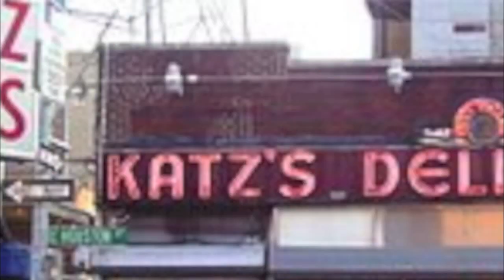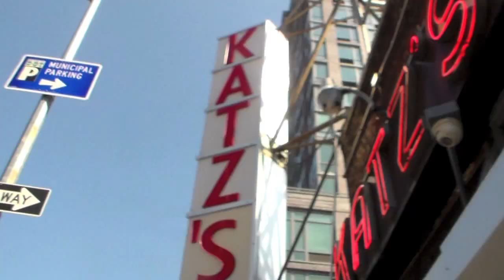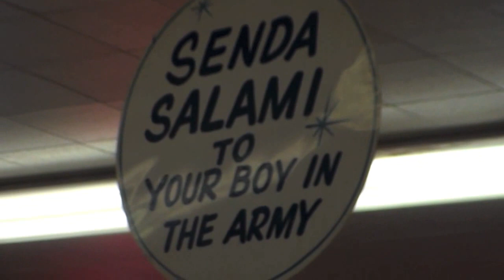Katz Deli & When Harry Met Sally: The Katz Deli NYC 205 E Houston St New York "When Harry Met Sally"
We visited here during the NFL Draft at the suggestion of Bill, and it was an awesome experience.  You have to visit this place in New York City. - vlog produced by Zennie Abraham Zennie62 Blog - youtube video